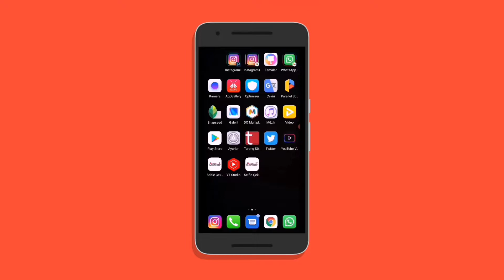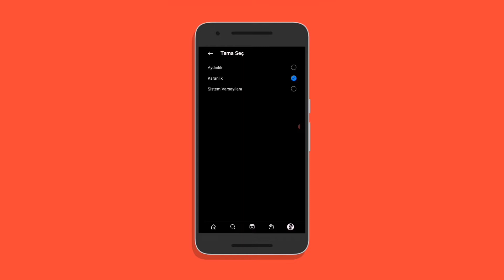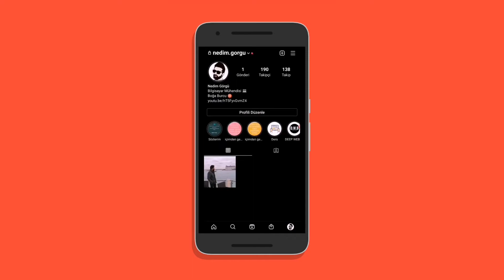İnstagram'da Karanlık Mod Nasıl Açılır?